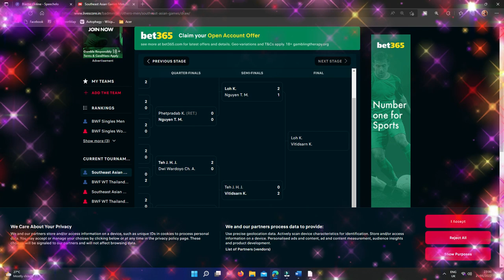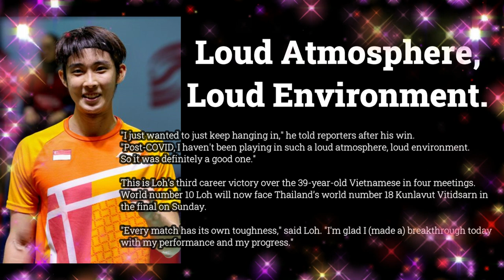SEA Games 2022 Singapore's Loh Kean Yew Going to the Final and Gold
With the crowd backing his Vietnamese opponent, with several calls going the other way, and with defeat staring him in the face - Singapore's Loh Kean Yew said no.

Not today.
The 24-year-old kept his composure and booked his spot in the 31st SEA Games men’s singles finals on Saturday (May 21) after surviving a scare to beat Nguyen Tien Minh. At the Bac Giang gymnasium, Loh beat the home favorite 21-15, 10-21, 23-21 to qualify for his second straight Games finals.

"(I just wanted to) just keep hanging in," he told reporters after his win. "Post-COVID, I haven't been playing in such a loud atmosphere, loud environment. So it was definitely a good one."

This is Loh’s third career victory over the 39-year-old Vietnamese in four meetings. World number 10 Loh will now face Thailand’s world number 18 Kunlavut Vitidsarn in the final on Sunday.

"Every match has its own toughness," said Loh. "I'm glad I (made a) breakthrough today with my performance and my progress."

Kunlavut beat Singapore’s Jason Teh 21-11, 21-12 in the other men’s singles semi-finals. Teh is ranked 88th in the world and will take joint-bronze in the event. Loh had also made the finals at the 2019 Games but took silver after losing to Malaysia’s Lee Zii Jia. The last time Singapore won the men's singles at the SEA Games was in 1983 on home soil, courtesy of Wong Shoon Keat.

In the men’s doubles, Loh Kean Hean and Terry Hee stretched Indonesian top seeds Yeremia Rambitan and Pramudya Kusumawardana to their limits but came up just short of the final.
The Indonesian top seeds would take the match 15-21, 21-17, 21-19 to book their place in the final.

The last time a Singaporean men’s doubles pairing made the finals of the Games was in 2007 when Hendra Wijaya and Hendri Saputra claimed silver.

In the women’s doubles, Singapore’s Nur Insyirah Khan Abdul Hamid and Bernice Lim fell 10-21, 7-21 to Indonesia’s Apriyani Rahayu and Siti Fadia Silva Ramadhanti.

The Singapore pair end the competition with joint bronze.

Catch the 31st SEA Games Vietnam 2021 LIVE on meWATCH. and get into the action with Mediacorp. Or catch highlights on Mediacorp Entertainment on YouTube.
Loh Kean Yew survives scare, through to SEA Games badminton singles final
HANOI:

CONTRIBUTORS
law.cornell.edu
streamer.wiki